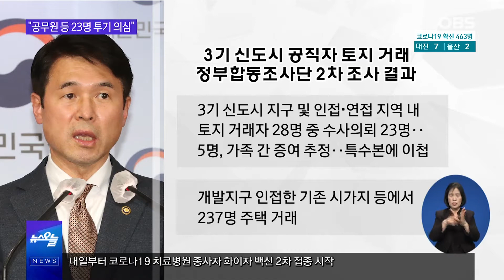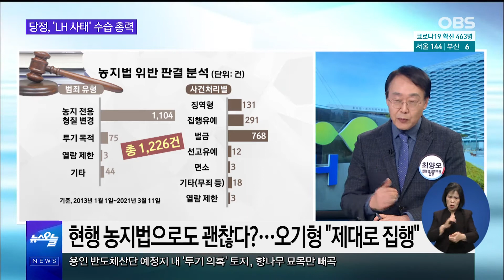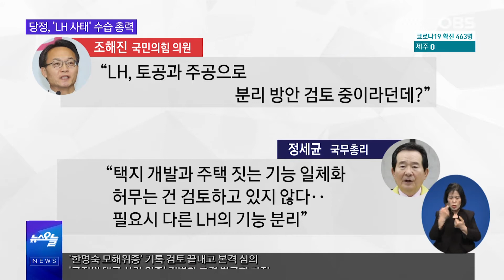"공무원 등 23명 투기 의심"...당정청이 내놓은 대책은?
LH 관련 정부 합동조사단 2차 조사 결과가 나온 가운데
더불어민주당과 정부, 청와대가 당정협의를 열고
한국토지주택공사 LH 사태로 촉발된
부동산 투기 근절 대책을 논의했습니다.

민주당은 강력하면서도 가장 합리적인
혁신방안이 될 것이라 자신감을 보였지만
여론 수습만을 위해 현실성 없는 정책을
검토하고 있다는 지적도 나왔습니다.

이달 확정될 'LH 사태' 수습과
재발 방지를 위한 '부동산 투기 근절 대책'